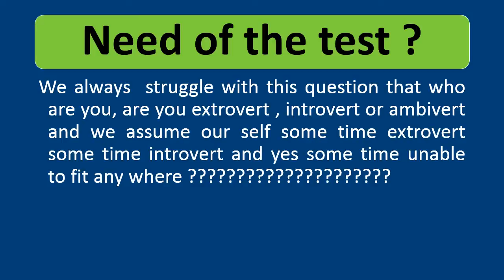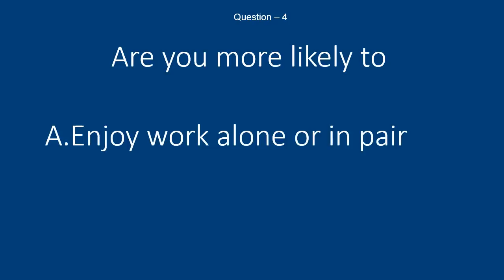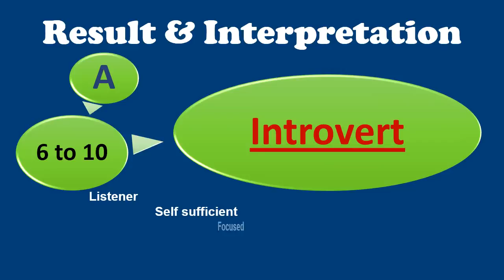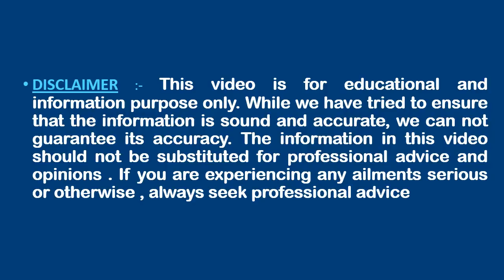The key to understanding extroverts and introverts II एक्सट्रोवर्ट और इंट्रोवर्ट कि पहचान करें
We always struggle with this question that who are you, are you extrovert , introvert or ambivert and we assume our self some time extrovert some time introvert and yes some time unable to fit any where ?
Here we are providing a small but interesting ten (10) question’s  questionnaire that will help you in understating yourself that
Who are U ?
Hindi:-

हम हमेशा इस सवाल के साथ संघर्ष करते हैं कि आप कौन हैं, क्या आप बहिर्मुखी, अंतर्मुखी या अम्बीवर्ट हैं और हम अपना आत्म विश्वास करते हैं कुछ समय बहिर्मुखी कुछ समय अंतर्मुखी और हाँ कुछ समय किसी भी जगह पर फिट होने में असमर्थ हैं?
यहां हम एक छोटा लेकिन दिलचस्प दस (10) प्रश्न प्रश्नावली प्रदान कर रहे हैं जो आपको खुद को समझने में मदद करेगा
तुम कौन हो ?